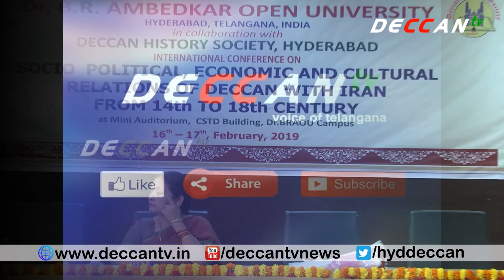Dr B R Ambedkar Open University | Prof Adapa Satyanarayana | Deccan TV